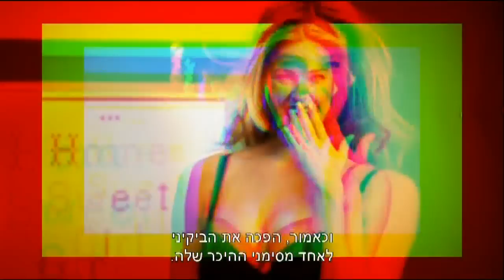בגדי הים של בר - חדשות הבידור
בר רפאלי הבינלאומית עובדת על ליין בגדי ים בעיצובה, האם היא זו שתדגמן אותם?